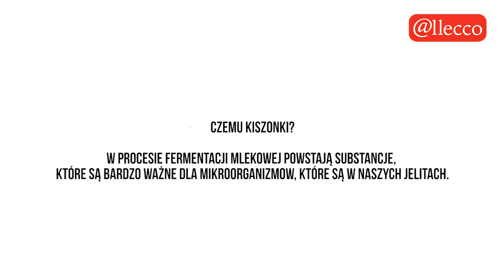Wanda Baltaza, dietetyczka, ekspert allecco.pl: Jelita nasz drugi mózg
Zapraszamy na naszą stronę i social media!